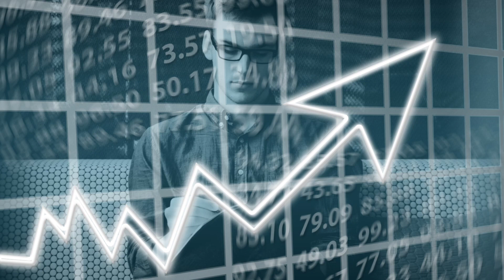This music is for work. Let's start the day on a positive note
On this channel, every day we prepare music for you with love for meditation, relaxation, sleep, yoga, motivation, health.
There is a lot of good and high-quality music here, and every day it only gets better.
We just started this channel and we will be infinitely grateful to you for your Likes and Subscriptions to our channel, you can also share this channel with your friends and then we will become more popular, which means that the quality of the videos will increase greatly.
Thank you for your attention and wish you a happy life and a nice day !